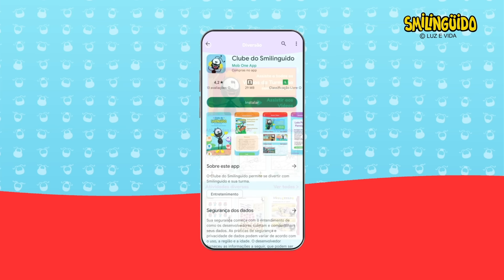Smilingüido - O Amor de Deus (Páscoa) ♫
Nesta páscoa, celebramos o amor de Deus relembrando os grandes momentos que vivemos e o quanto Ele tem sido bom conosco. Sem o seu sacrifício naquela cruz, a nossa vida não teria nenhum sentido, pois longe estaríamos do nosso Criador.

O criador nos ama, de forma especial
É um grande amor, não há outro igual
Ele mandou seu filho, vir morar aqui
E ele ensina o que é o amor, a você e a mim.

A gente as vezes erra, tentando acertar
E sem Jesus, nada poderia nos salvar

Mas Jesus veio ao mundo
E mostrou o que é o amor
Numa cruz se entregou
Mas não terminou assim

Jesus Cristo reviveu
E trouxe esperança
Nos salvando e nos chamando
Para nEle crer

E o que posso fazer?
A Ele me entregar

Mesmo quando eu não vejo, a mão do Criador está sempre cuidando de mim!